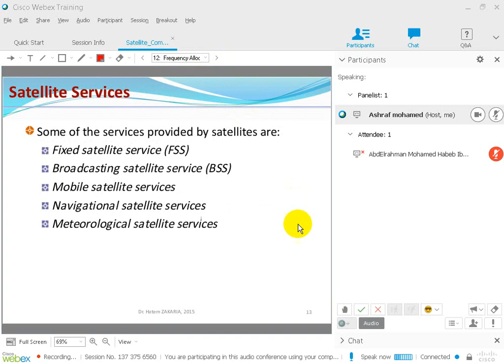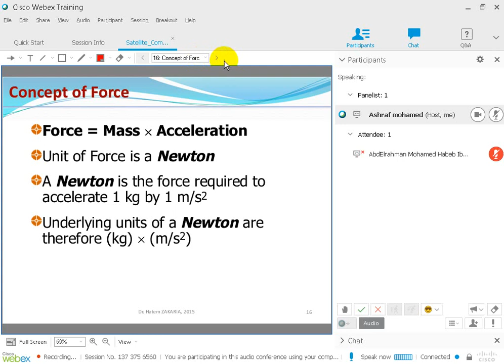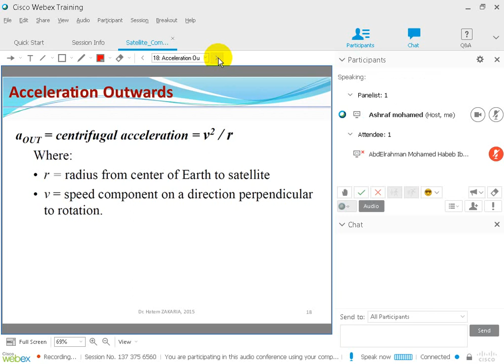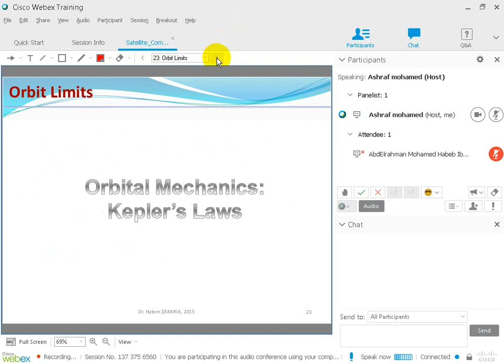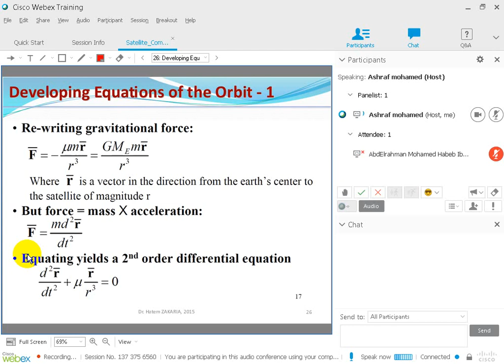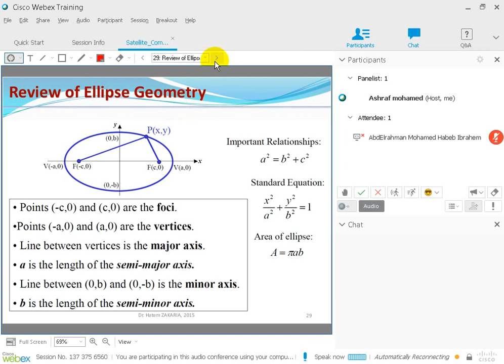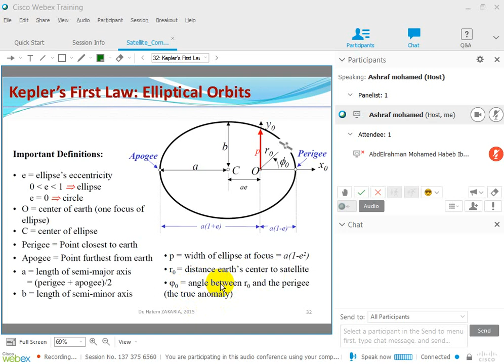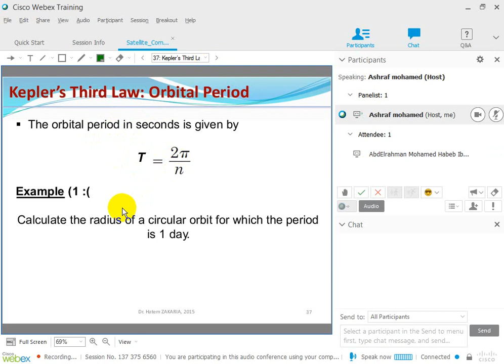Lecture No. 2, Satellite Communications